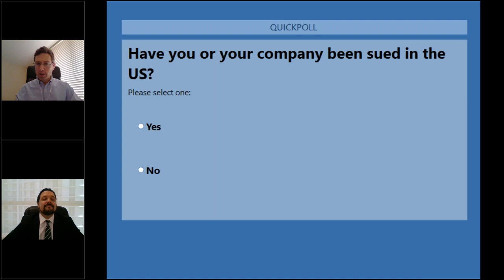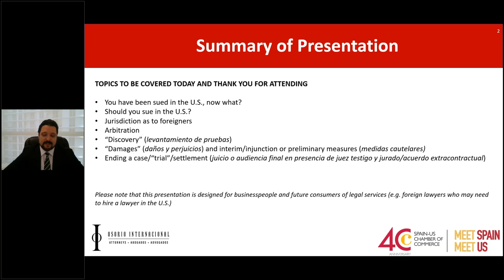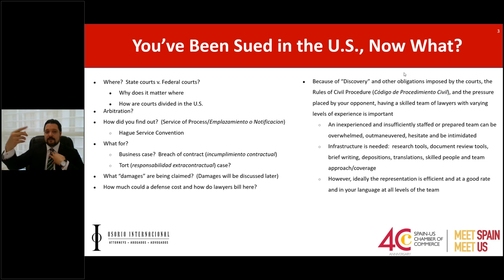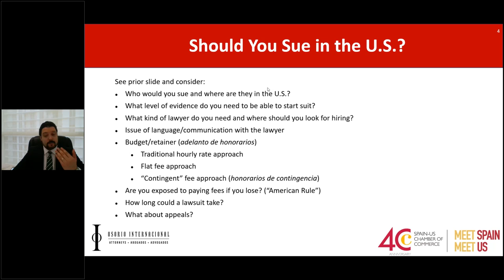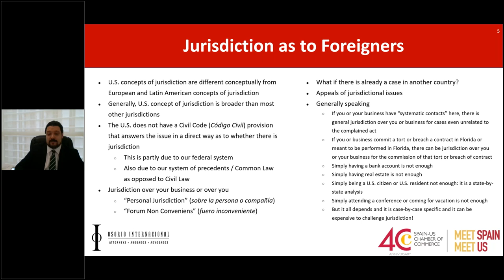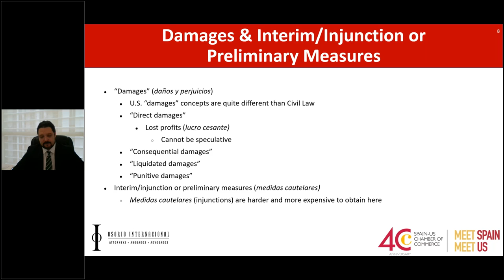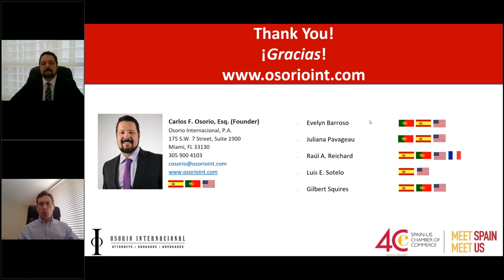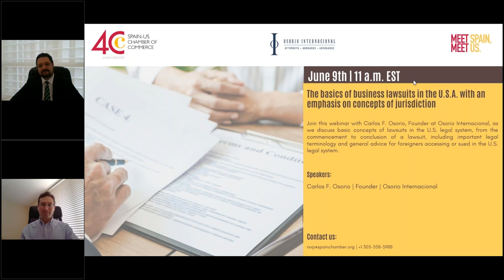The basics of business lawsuits in the U S A , with an emphasis on concepts of jurisdiction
This webinar will discuss basic concepts of lawsuits in the U.S. legal system, from the commencement to conclusion of a lawsuit, including important legal terminology and general advice for foreigners accessing or sued in the U.S. legal system.  Important concepts of jurisdiction will be discussed as well, including how to establish or defend against jurisdiction.

Speakers:
•  Carlos F. Osorio | Founder | Osorio Internacional